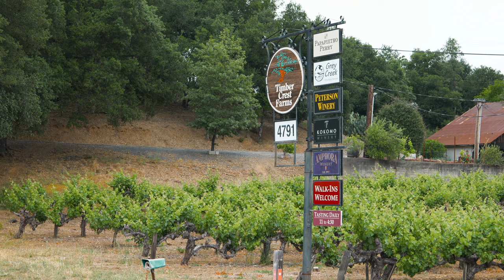5 Days Bikepacking Through Napa Valley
A Memorial weekend bike trip with some good friends. Here's the breakdown of where we stayed and Strava routes.

Shot on Lumix S5 with Lumix Pro 24-70 f2.8 and GoPro Hero 11

Night 1 - Napa Bothe, Calistoga
Night 2 - Quicksilver Camp, Lake Sonoma
Night 3 - Bodega Dunes, Bodega Bay
Night 4 - Samuel P. Taylor, Lagunitas